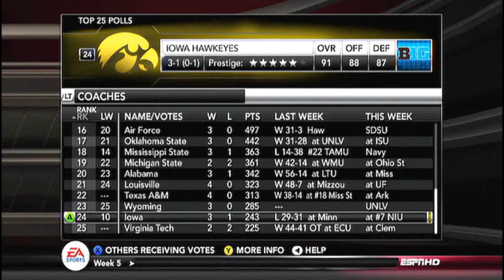NCAA 13 Dynasty E79: S6G5 vs Iowa Hawkeyes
Episode 79 of my dynasty with the Northern Illinois Huskies in NCAA Football 2013. This episode includes game 5 of season 6 against the Iowa Hawkeyes.

Game Information:
Difficulty - Heisman
Quarter Length - 6:00
Sliders - Default
Conference - Big 10

Find out more information about the game and the schools featured in this video: